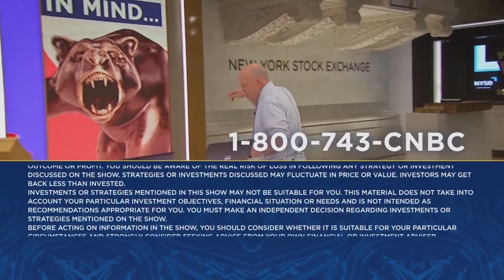Pay close attention to 'future bookings' during the Carnival earnings call, says Jim Cramer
'Mad Money' host Jim Cramer previews the week ahead including major earnings that investors may want to keep their eye on. Sign up and learn more about the CNBC Investing Club with Jim Cramer